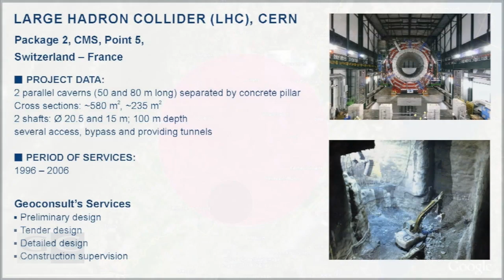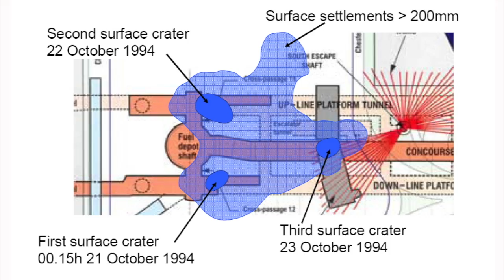Geoconsult settles the Heathrow case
As a leading geotechnical design engineer, Geoconsult of Austria has introduced modern tunnelling techniques to many countries of the world. Chairman and Co-founder Johann Golser speaks to TunnelTalk about the journey and confirms that the company's desire is to bring its expertise back to the UK after settling with the authorities following the controversial Heathrow collapse court case more than 12 years ago.